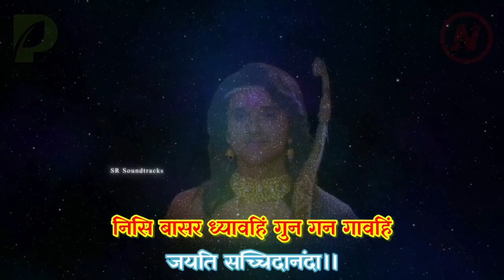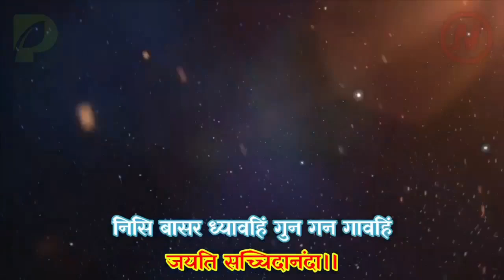Jai Jai Abhinashi Sav Ghat bashi : Shrimad Ramayan soundtracks | Lyrical video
The Ramayana is an Indian epic written by Valmiki around 550 B.C. E. This epic explores the ideal relationships among humankind, the ideal man, and the constant battle between good and evil. The Ramayana is highly important within the Indian community, particularly among Hindus, due to its portrayal of the story of the Hindu god, Vishnu, who comes to earth as the main character, Rama, a common man. The constant battle between good and evil is a major theme in this epic, and Rama is used as a model for Hindus to strive toward. Throughout the Ramayana, Rama is depicted as the epitome of a “good” Hindu man—he’s selfless and acts with dignity—and he consistently fights the “evil” characters in order to achieve the greater good for his society. Because Rama is believed to be both Vishnu and the seventh incarnation of the respected king of Ayodhya, he is the model of the perfect Hindu citizen. This epic has influenced Hindu society in the sense that Hindus believe if they behave and act as Rama then they are judged as being good and pleasing to their god. In addition, ideal family roles within the Hindu religion are stressed throughout the epic poem. The ancient epic continually demonstrates the importance of family, and each major character in the Ramayana is used as a model of the ideal role. The relationships between family members are presented as the ideal Hindu situation, such as the relationships between father and son, brother and brother, friend and friend, and wife to husband. The theme of the ideal duties of the family—the ideal husband, wife, brother, father, king, and servant—is demonstrated in the Ramayana to provide a standard that Hindus find morally and socially acceptable.

*The original copyright (s) is (are) solely owned by the companies/Original Artist (s) / Record - label (s).All the contest are intended to Showcase the creativity of the Artist involved and is Strictly done for Promotional Purpose.

pic credit : Google chorme
Special Thanks to : @DeepakSARMAA

In Co-operation with : @ParvathyKapoor
Thumbnail edit by : @Harshita_56764

Your queries 👇

janam janam ka hai ye sangam

shrimad ramayan

shrimad ramayan song janam janam

srimad ramayana

janam janam

janam janam ka hai yah sangam

shrimad ramayan

menuka poudel

srimad ramayana

shrimad ramayan latest episode

Sony ramayan

Sony tv ramayan

ful ramayan

harshit saxena song

ramayan full song